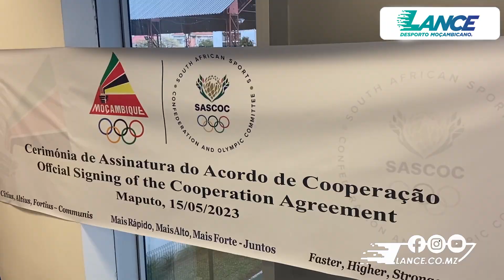ACORDO ENTRE COMITÉS OLÍMPICOS DE MOÇAMBIQUE E ÁFRICA DO SUL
ACORDO ENTRE COMITÉS OLÍMPICOS DE MOÇAMBIQUE E ÁFRICA DO SUL: Moçambique e África do Sul vão passar a cooperar desportivamente após os Comités Olímpicos dos dois países terem rubricado um acordo de cooperação que vai viabilizar o intercâmbio entre os desportistas dos dois países.